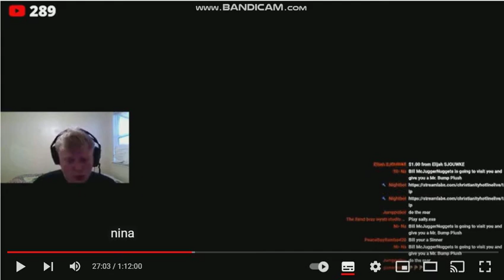I was mentioned on Bill Jensen's Livestream #4 (3 times)